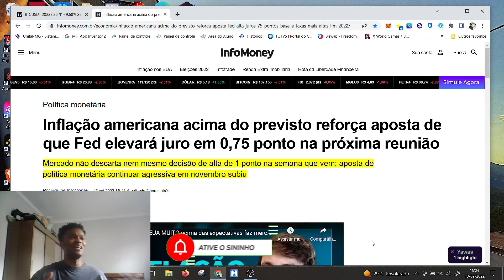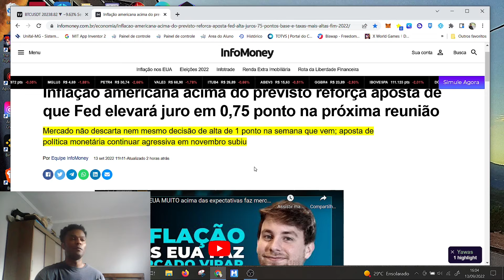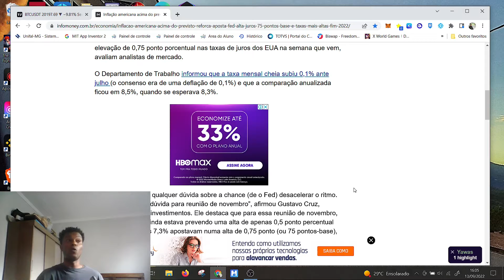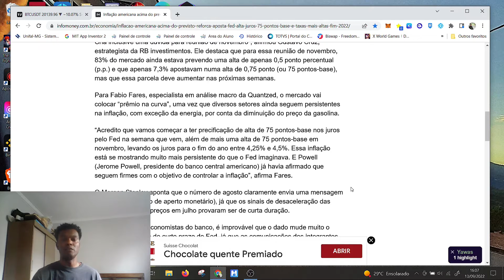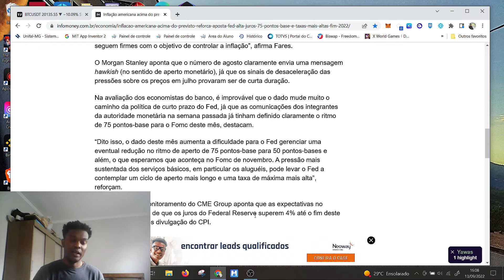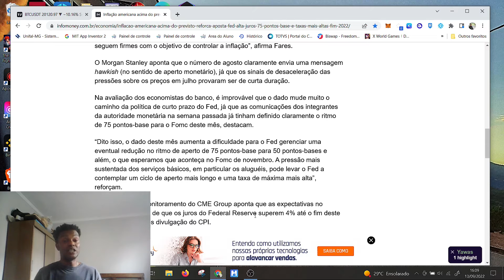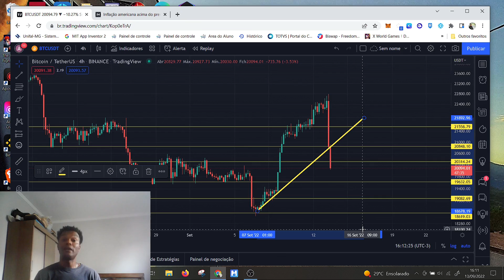BITCOIN COMO SE PROTEGER DAS QUEDAS E GERAR RIQUEZA A LONGO PRAZO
INFLAÇÃO DOS EUA  acelera queda do mercado cripto ,vem comigo que você precisa entender esse movimento do mercado para se proteger e visar  o longo prazo. No nosso canal vou te auxiliar a passar por esse período conturbado do mundo de criptomoedas e dos mercados voláteis . Com a consolidação da inflação a alta que surgiu não se mostra consistente e foi o que ocorreu.